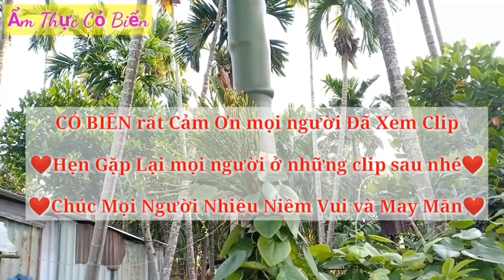Ốc Cô Móm - khách đi xe hơi đến mua và điều bất ngờ phút cuối cho vị khách mấy mắn nhất ngày